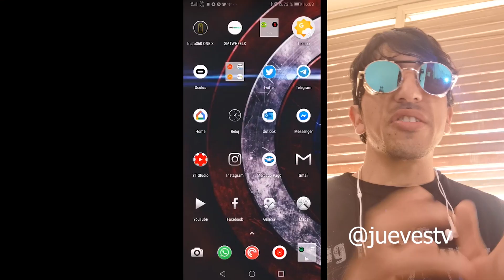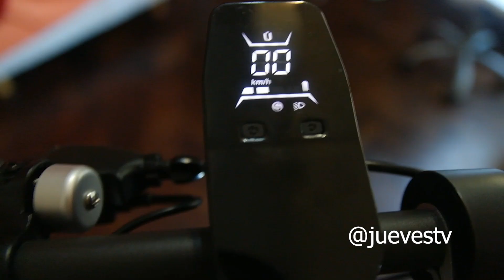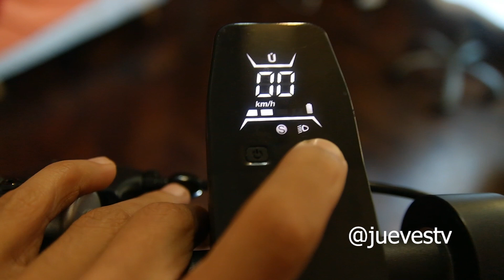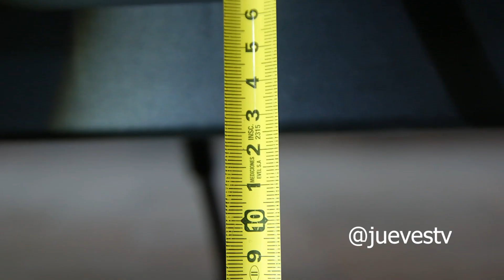MONOPATIN ELECTRICO GOSMART XP10 LO MEJOR y lo peor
Muchas gracias a Gosmart por prestar el xp10

Review honesto del patinete eléctrico gosmart xp10

grupo de facebook micromovilidad

mi instagram / telegram @juevestv

Si creen que valio la pena ya saben como valorar